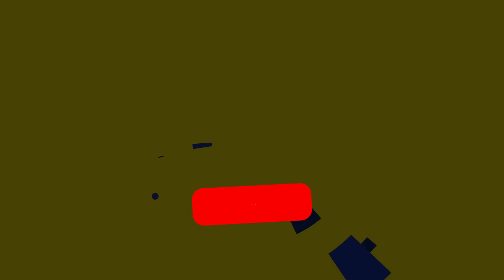👹¡A 1 VICTORIA DE MASTER! La *PARTIDA MÁS INCREIBLE* con RIVEN a 1 PARTIDA DE MASTER y HUMILLANDOLES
💚¡RASPUTEEMO PROXIMAMENTE en KICK!